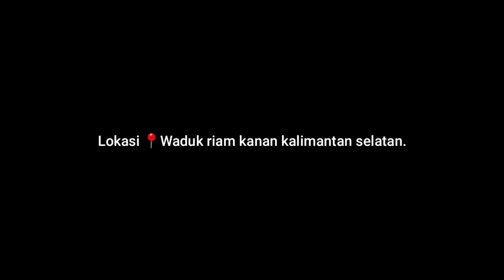mancing di waduk riam kanan kalimantan selatan ( episode 1 )